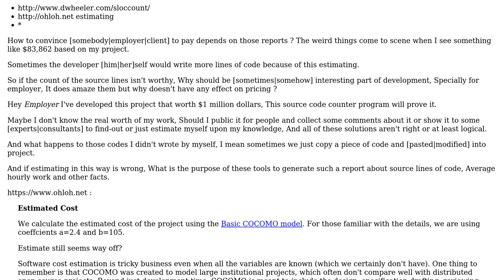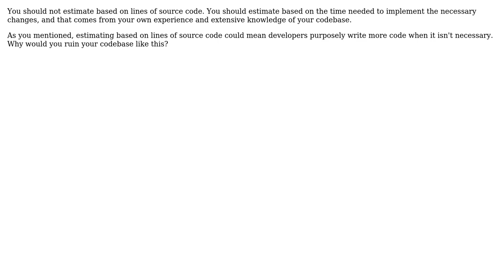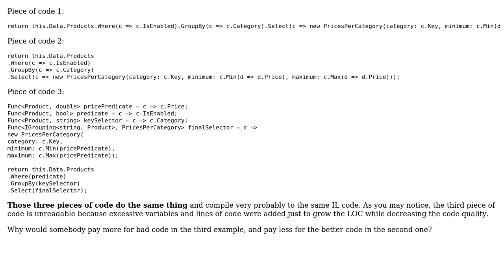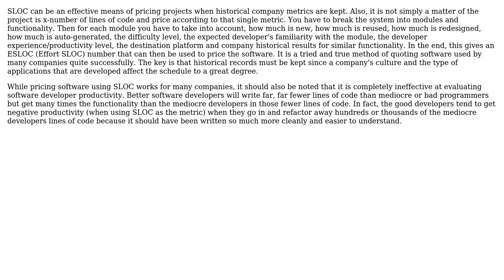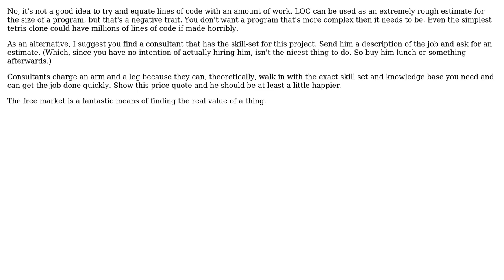Software Engineering: Estimate cost of project depends on [SLOC (6 Solutions!!)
Software Engineering: Estimate cost of project depends on [SLOC

With thanks & praise to God, and with thanks to the many people who have made this project possible! | Content (except music & images) licensed under CC BY-SA | Music | Images & others | With thanks to user Philip user Nicholas Smith user Michael Dean user gnat user Dunk user Bernard user Arseni Mourzenko user Alireza Savand and the Stack Exchange Network Trademarks are property of their respective owners. You are responsible for your own actions.